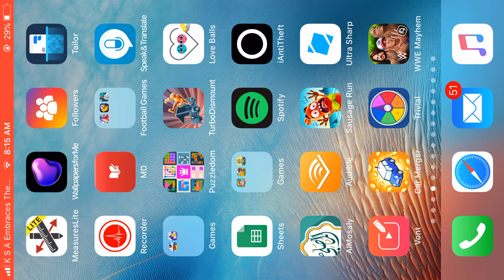لعبة مصارعة 5:9/2018 WWE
QEDH6376